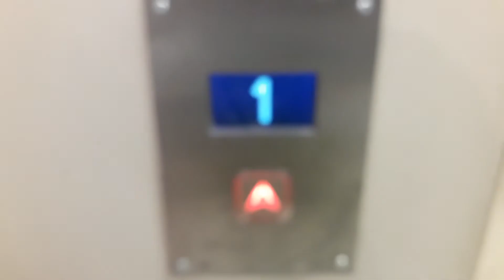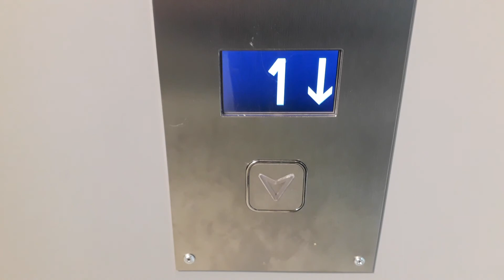2019 Jackson Lift at M&S at the Eastgate Shopping Centre in Inverness